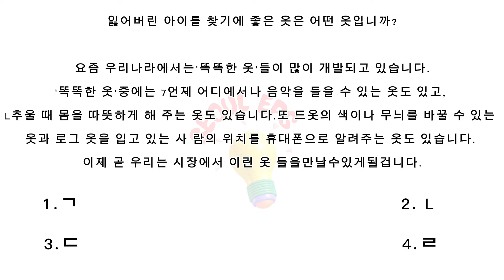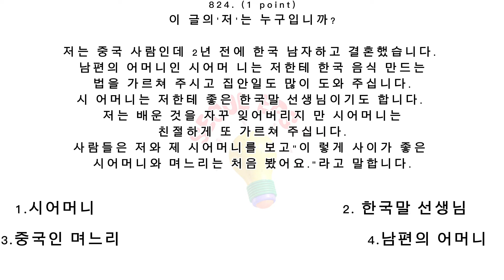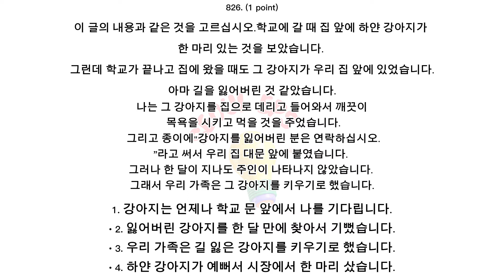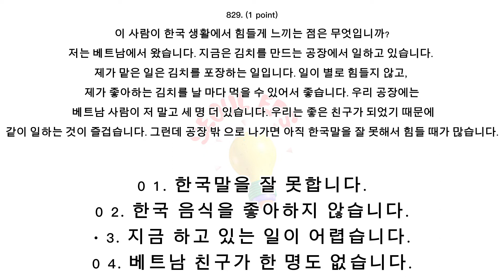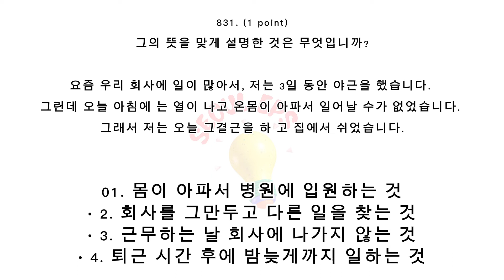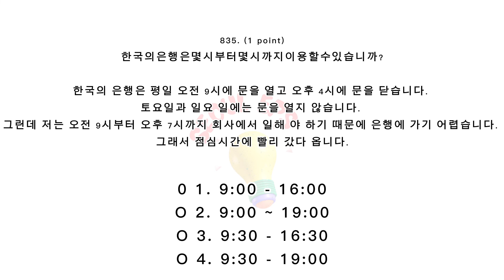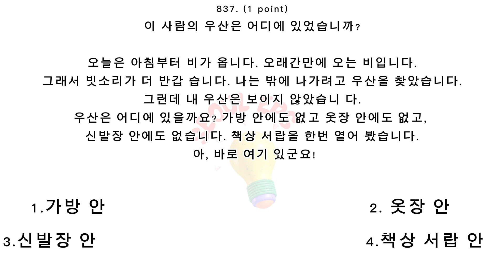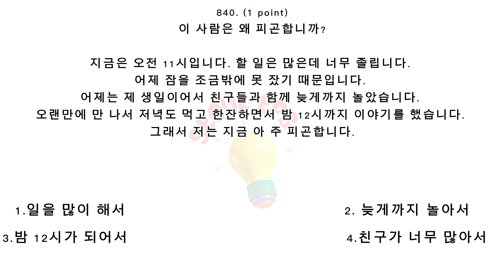(읽기) Eps Topik Test Korea 2023 - New Model Questions Auto Fill Answer - Reading Exam Part